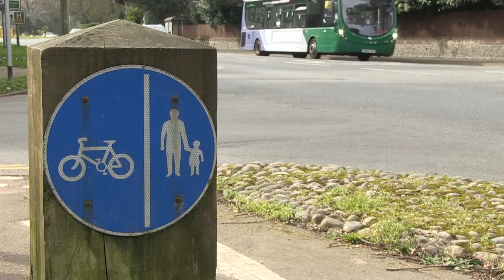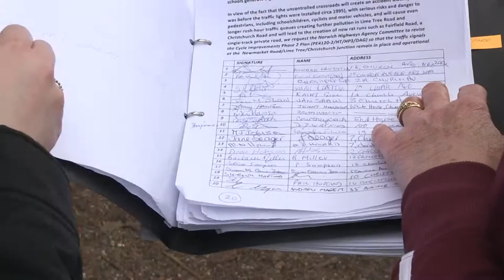Norwich community's anger at proposals to take out traffic lights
A petition has been launched to save the traffic lights along one of the main roads in and out of Norwich. A number of people have been left angry by plans to remove them from Newmarket Road to make way for a new cycle lane. A decision will be made on Thursday.